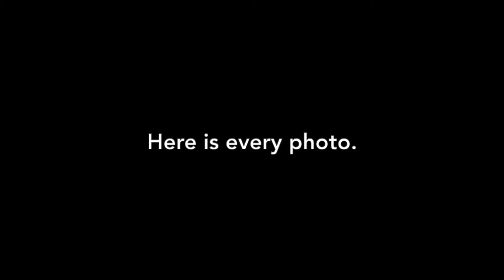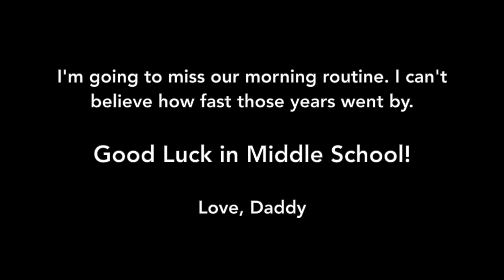School Bus Photo Project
Every morning Greta and I took a photo together at the bus stop starting in Kindergarten through Sixth Grade.

Here is every photo.